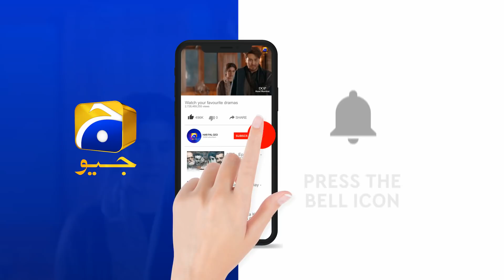Kahin Deep Jalay | Episode 12 | Best Scene 03 | HAR PAL GEO